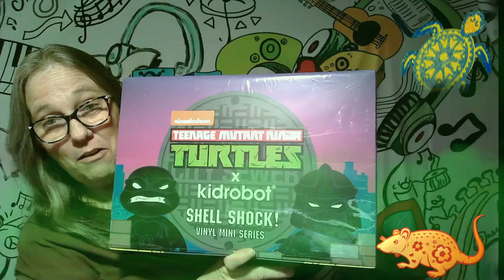CARTOON NETWORK TITAN BLIND BOXES Hunting for Mordecai, Dexter, Steven Universe, Samurai Jack Part 6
Characters  2/20
Mordecai                  Dexter                          Steven Universe
Samuri Jack           Johnny Bravo              Finn

 Characters 1/20
Uncle Grandpa       Grim                            Eduardo
Rigby                       Dee Dee                     Gumball

Characters 1/40
Special Edition Johnny Bravo              Special Edition Mordecai
Special Edition Dexter                          Special Edition Finn

REMEMBER GUESSES MUST BE IN BY THE WEDNESDAY LISTED IN EACH INDIVIDUAL VIDEO
GOOD LUCK

 Cartoon Network and Titan Merchandise come Cartoon Network TITANS: The Cartoon Network Collection! Collecting fan favorite's from such classic and contemporary series as Dexter's Lab, Johnny Bravo, Adventure Time and Uncle Grandpa - this wave of 3" Blind boxed Vinyl figures is a must have for any cartoon fan! Each figure is 3" blind-boxed and some come with a character specific accessory. PLUS: 4 hidden chase figures for you to hunt and collect!

IG CHANNELS
@MAMA_J_1970 basic IG